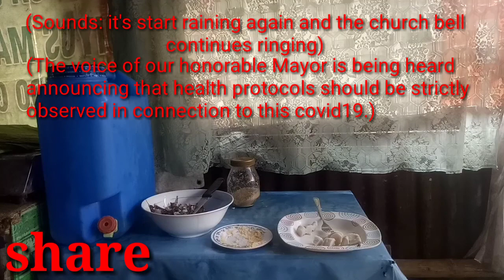GIANT TARO SIMPLE COOKING/Life in the Philippines Countryside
Hello guys! This video will show you how to cook giant taro roots so simple and easy.

GIANT TARO ROOTS HEALTH BENEFITS:
Nutrition. Taro root is an excellent source of dietary fiber and good carbohydrates, which both improve the function of your digestive system and can contribute to healthy weight loss. Its high levels of vitamin C, vitamin B6, and vitamin E also help to maintain a healthy immune system and may eliminate free radicals.